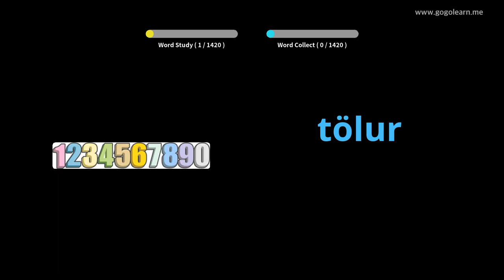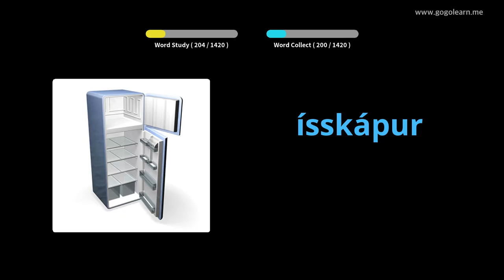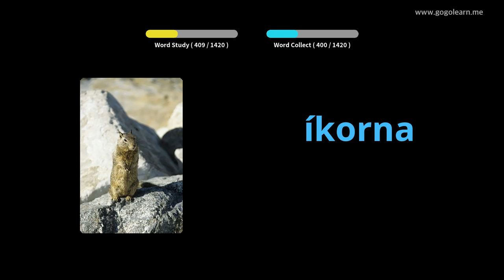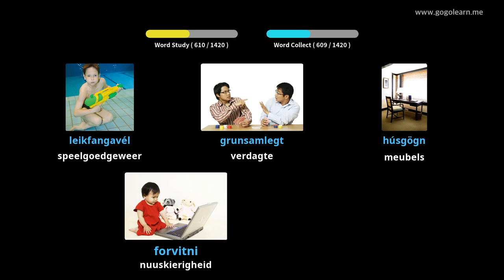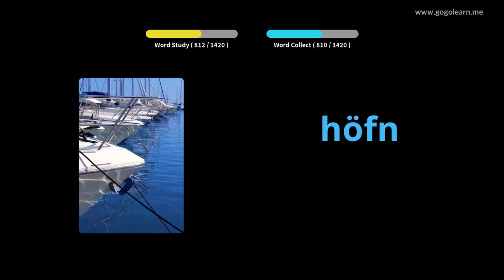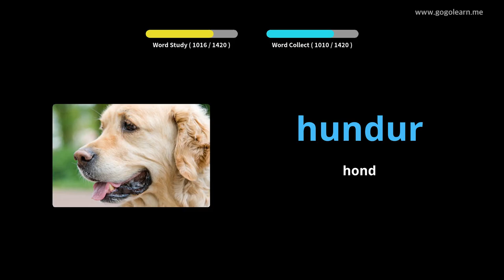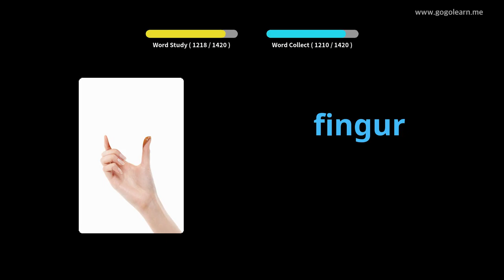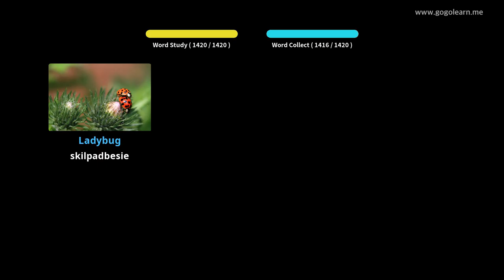Yslands Woordeskat Basies | Golearn